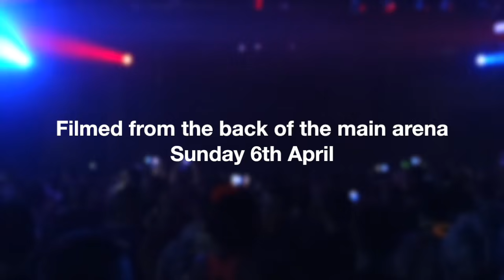TIDY BOYS BREAKING BAD at the WEEKENDER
Sunday night April 6th, the scene and view from the back of the main arena. Opening track is the brand new single by Tidy Boys & Technikal coming soon to the relaunched TIDY TWO